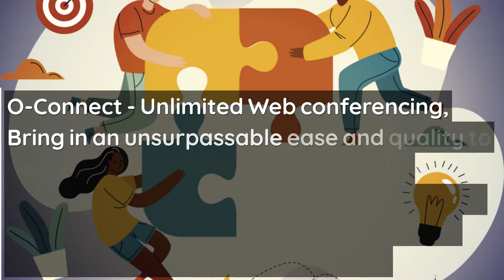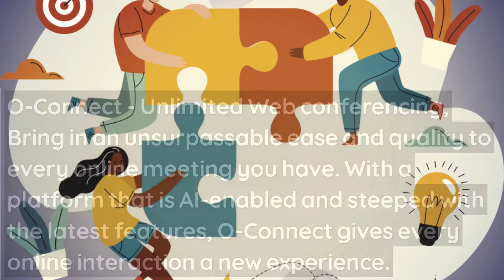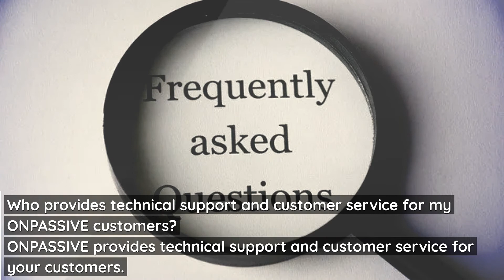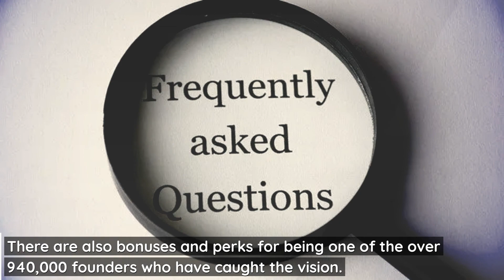ONPASSIVE Platform for Businesses, Non Profit Organizations and Individuals.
Here is a brief description of some of the products you can use for your business.
O-Staff - Complete Human Resources Management Platform,
O-Chat - The smart chat bot analyzes the customer’s urgency and makes necessary escalations.
O-Domain - Domain registration and Web hosting platform
O-Create - An AI powered website builder that makes creating and developing a website you want easier than ever.
O-Connect - Unlimited Web conferencing, Bring in an unsurpassable ease and quality to every online meeting you have. With a platform that is AI-enabled and steeped with the latest features, O-Connect gives every online interaction a new experience.
O-Cademy - E-learning platform with distraction detection,
O-Dit - Video creation, Create compelling and unique messages with O-Dit’s multiple features to help your brand stand-out.
O-Bless - No-charge crowdfunding platform, O-Bless is a philanthropic platform that helps you connect causes that matter to you with the right people to support and realize it.
O-Counting - Automating accounting to ease your inventory management. Optimize how you keep your accounts records and manage every aspect of your business with the AI-powered O-Counting tool.
O-Virtual - Secure your data with the most reliable VPN tool. The features of O-Virtual help you to get the privacy and anonymity you need to secure your access to public network connection from anywhere.

These are just a few tools that will be at your disposal.
Onpassive,
Artificial Intelligence,
Machine learning,
Business Digital solutions,
Website creation,
Web Hosting,
web conferencing,
Zoom,
Online course creation,
Video creation,
Chat bot,
Human resources Management,
Ash Mufareh,